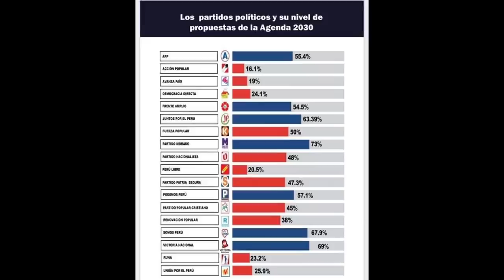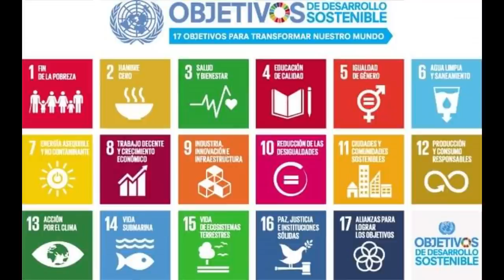A Pensar Más con Rosa María Palacios 11/03/2021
Invitada:
Lucía Ledesma Martinez - Candidata a la Vicepresidencia y al congreso por el PPC con el número 2